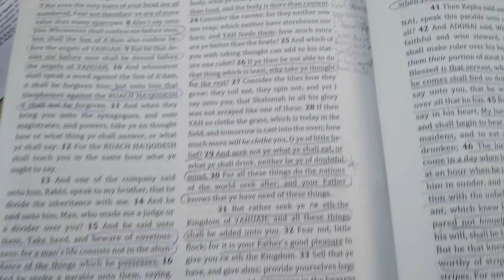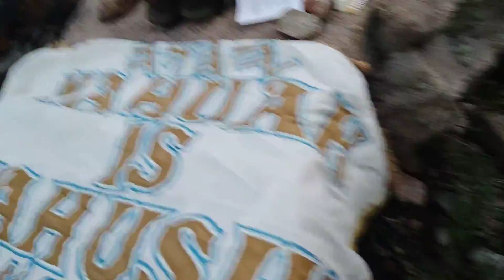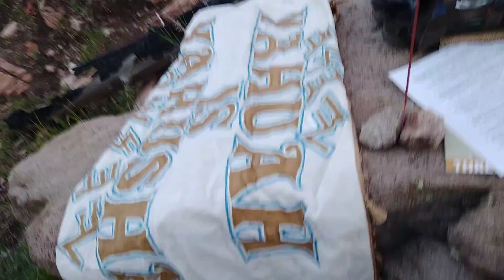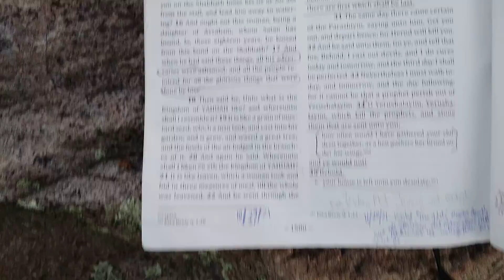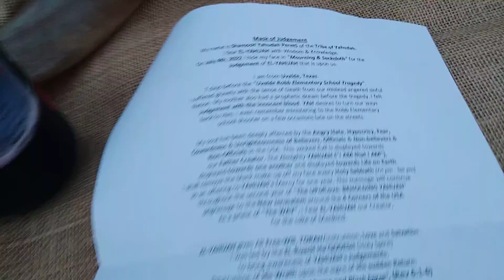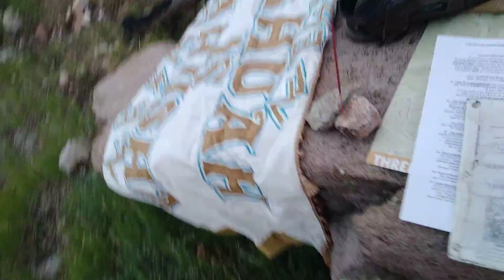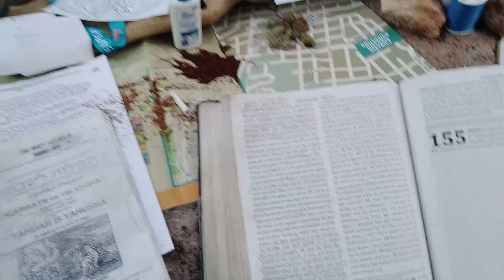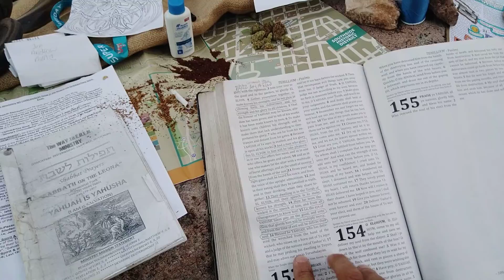📯Offering to YAH on the 4th Holy Mountain of Native Americans